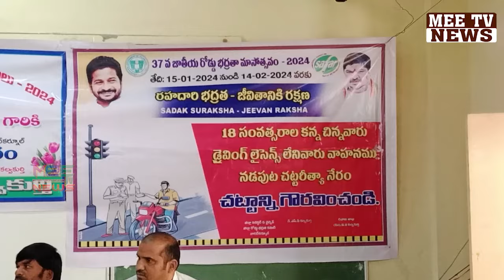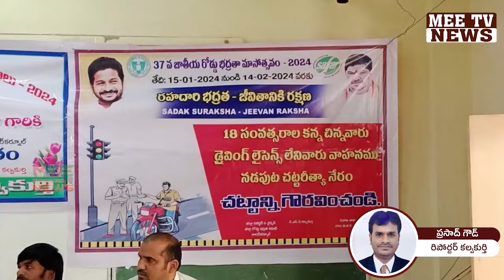కల్వకుర్తి గవర్నమెంట్ డిగ్రీ కాలేజ్ లో 37వ రహదారి భద్రతా మహోత్సవాలు | @MeeTvNewsofficial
కల్వకుర్తి గవర్నమెంట్ డిగ్రీ కాలేజ్ లో 37వ రహదారి భద్రతా మహోత్సవాలు |  @Mee_Tv_News  |